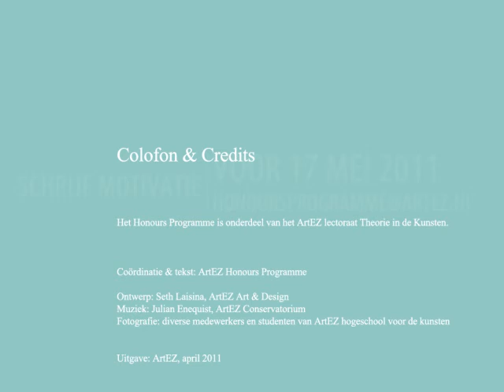HP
ArtEZ Honours Programme